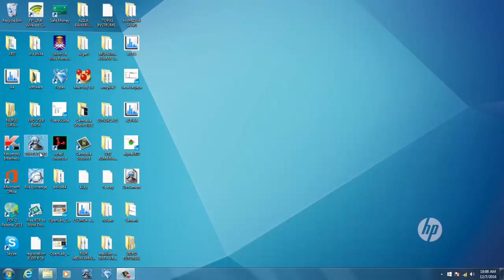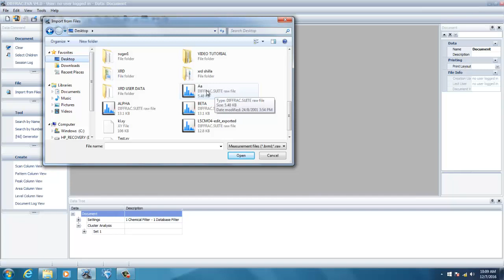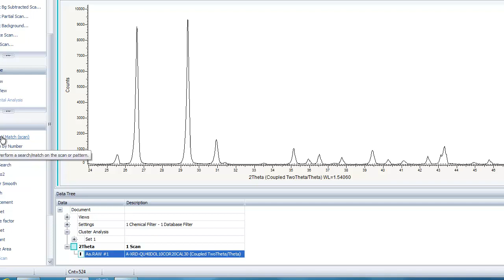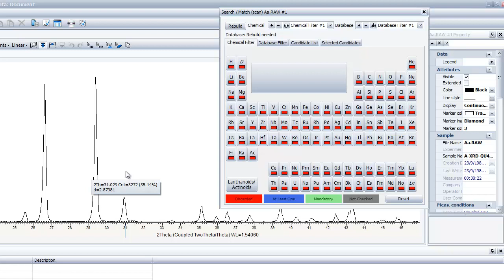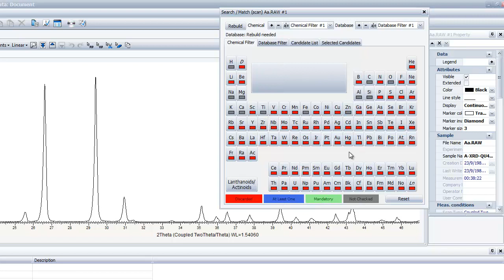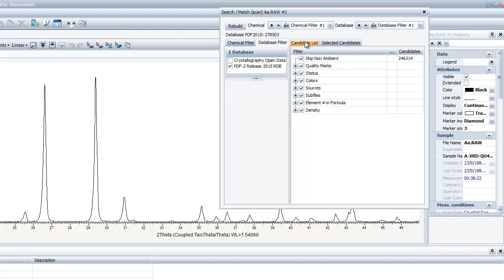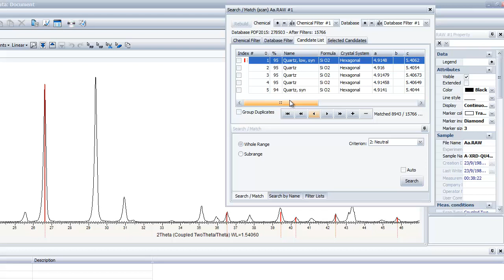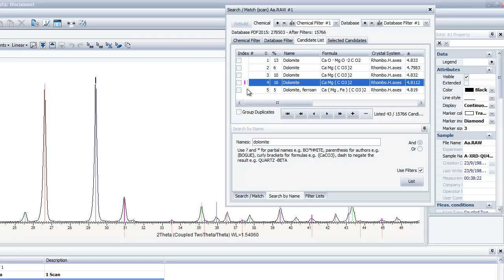XRD Analysis- Phase Identification Using Diffrac.Eva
Semoga bermanfaat dan membantu anda semua.